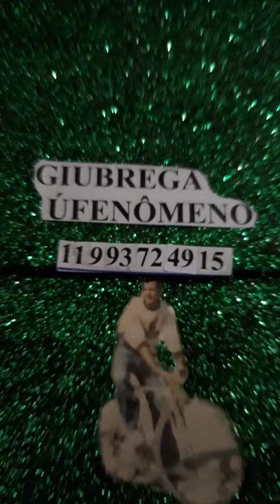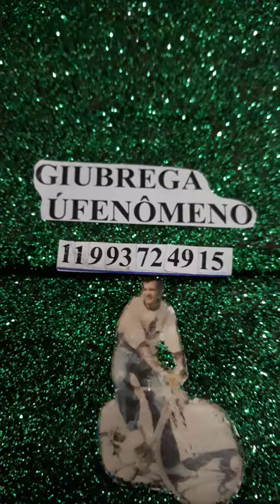Na balada tão feliz com o meu amor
Letra e música de GIUBREGAUFENOMENO